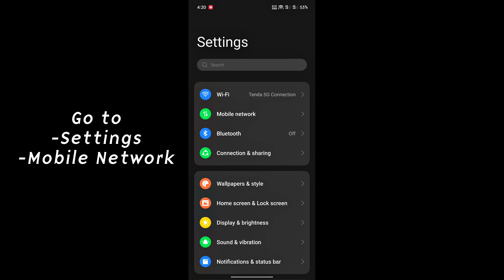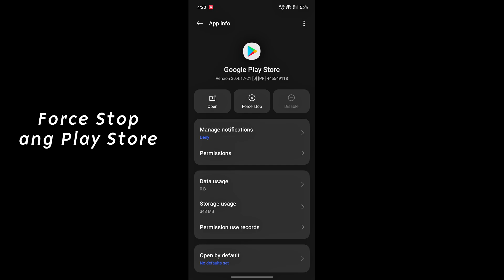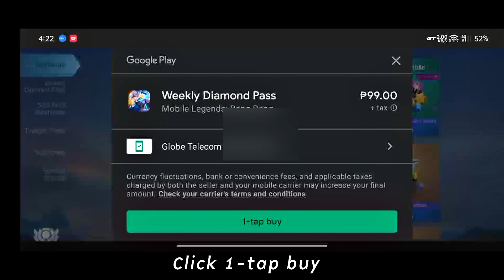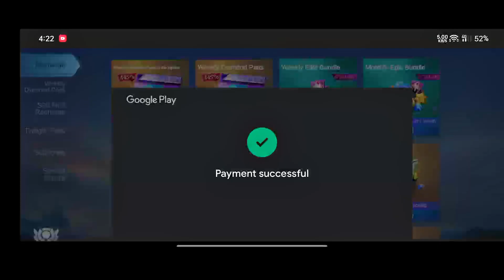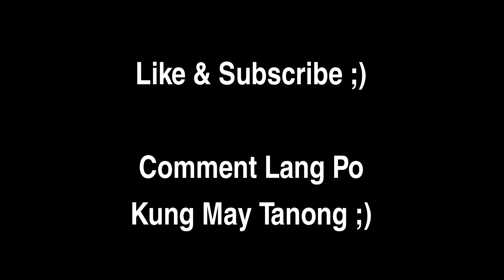TUTORIAL | Paano mag RECHARGE ng MURANG DIAMONDS sa ML?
Sa video na ito ituturo ko kung paano mag Recharge ng Weekly Diamond Pass sa Play Store gamit ang Regular Load

Para sa mga Nag RECHARGE pero WALANG NATANGAP na DIAMONDS

Pinaka Mura na Diamonds
Smart Sun Globe TM Prepaid Load
paano mag recharge sa ml
saan pwede mag recharge ng diamond sa ml
codashop nagmahal
murang diamond sa ml
murang recharge sa ml
recharge diamonds in mobile legends
ml recharge using load
san pa pwede mag top up sa ml
how to recharge diamond in mobile legends
pano mag recharge sa ml
razer gold
recharge ml diamond not codashop
top up ml not using codashop
jollymax mlbb
ml dias recharge
where to recharge diamonds in mobile legends
recharge ml
best recharge app for ml
where to top up dias in ml
how to top up in mobile legends
ml diamond recharge
weekly diamond pass

Song: Mortals
Licensed to YouTube by: AEl (on behalf of NCS); Featherstone Music (publishing), LatinAutor- Warner Chappell, LatinAutor, LatinAutorPerf, UNIAO BRASILEIRA DE EDITORAS DE MUSICA - UBEM, and 7 Music Rights Societies